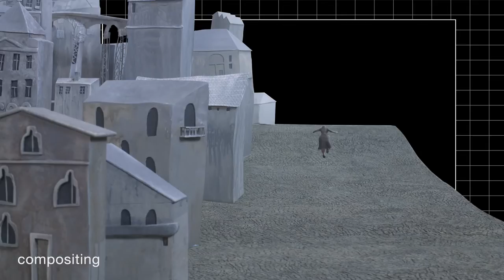Sapristi Studio - Making of Danny Boy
Sapristi Studio effectue en 2009 la postproduction de Danny Boy, un court-métrage réalisé entre la Suisse et la Pologne qui conte l'histoire d'un poète dans une ville peuplée de personnages sans tête.

Interventions :
Une large gamme d'effets visuels est réalisée par le studio sur tous les plans du film en très haute résolution. Le studio efface les tiges de soutien des marionnettes, recrée les décors manquants et réalise plusieurs effets spéciaux, dont des incrustations de fumée, de brouillard, d'explosions, des nuits américaines et des impacts de balles.
La très haute résolution des images a permis de travailler avec un maximum de matière. Les images, issues directement des appareils photos du tournage, sont en 5K et la résolution finale des images en 4K.

Média: TV, cinema / Production: Se-Ma-For Studios, Archangel SA / Postproduction: Sapristi Studio / Réalisateur: Marek Skrobecki / Durée: 10' / Sortie en 2010"